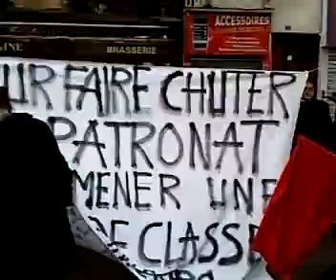Manifestation contre la réforme des retraites 28 octobre 2010,petites actions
installations diverses sur les grand-boulevards le long du cortège de la manifestation contre la réforme des retraites
Septième journée d'action avec près de deux millions (syndicats) de manifestants contre reforme retraites, 28/10/2010, Paris, France.
Enregistrement: yann beauvais